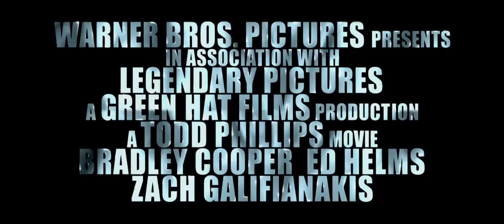The Hangover Part 3 trailer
See the trailer for The Hang Over part 3 released on the 23 May 2013 at selected Cineworld Cinemas. for more info and booking.

The Wolfpack get up to more drunken, debauched antics in this boozy threequel!

An unexpected smash-hit on its release in 2009, The Hangover went on to gross more than $450 million worldwide. Combining rowdy, lads' humour with a comical mystery to solve, this story of men behaving badly spawned an even more successful sequel in 2011. Now the Wolfpack - comprising Phil (Bradley Cooper), Stu (Ed Helms), Alan (Zach Galifianakis) and Doug (Justin Bartha) - are up to no good once again. This time around, there's no wedding and no bachelor party - although an escape from a mental institution is reportedly involved! In the words of director Todd Phillips, "The Hangover Part III is Alan's story" - so expect something of a twist on the usual formula! However, when you factor in an expanded role for Ken Jeong as Mr Chow, you can rest assured the film won't be so sobering so much as totally outrageous!